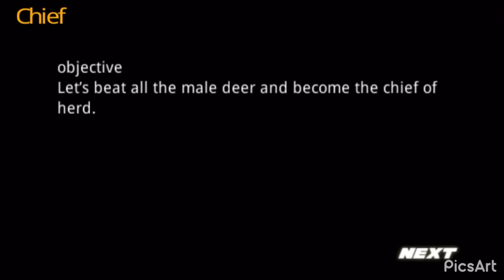Life of deer part 17